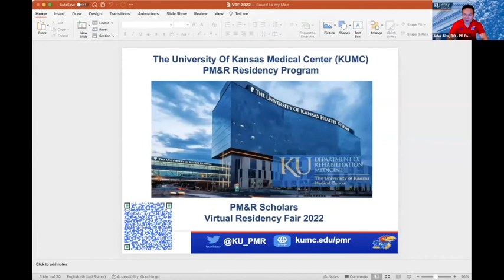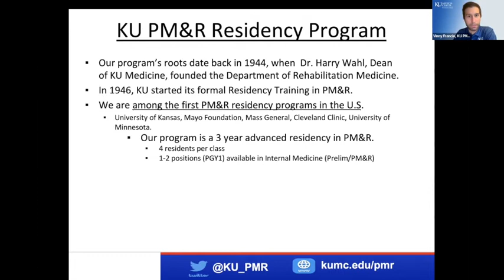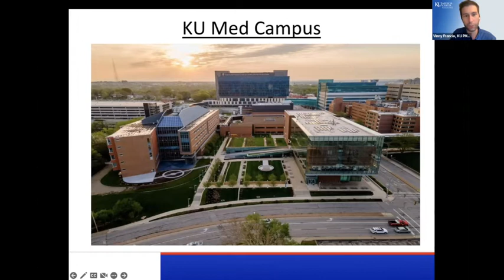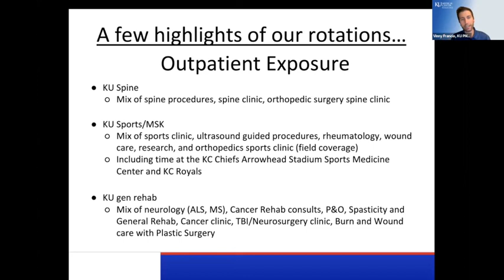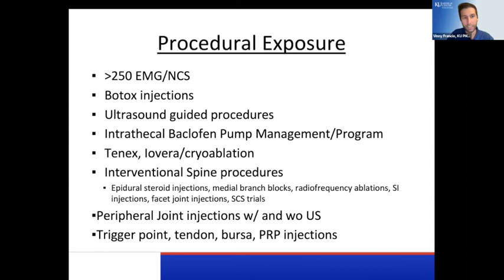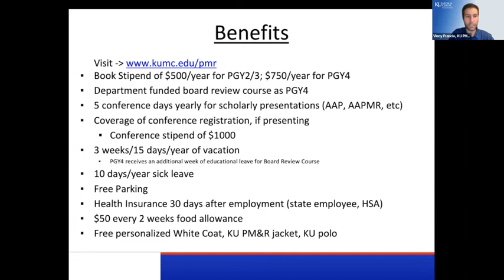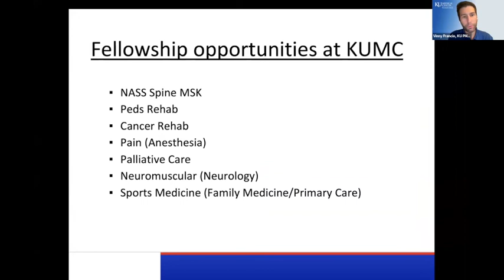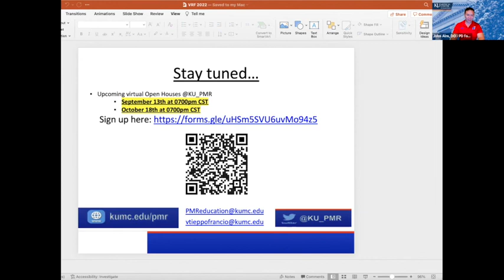2022 Virtual Residency Fair - University of Kansas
Enjoy the recording of University of Kansas presentation from the 2022 PM&R Scholars Virtual Residency Fair!